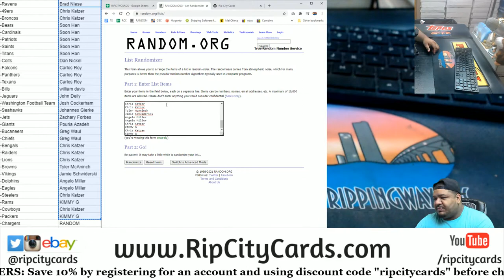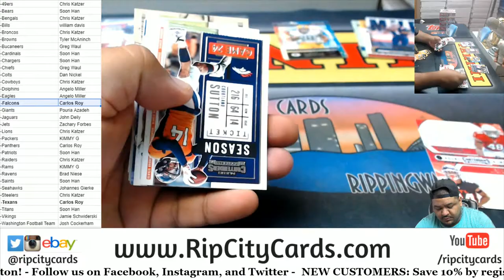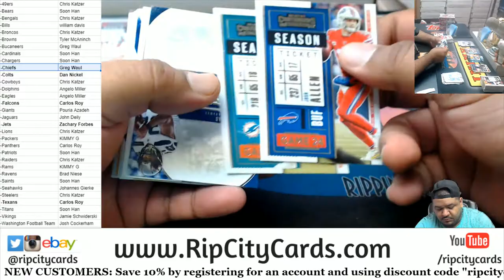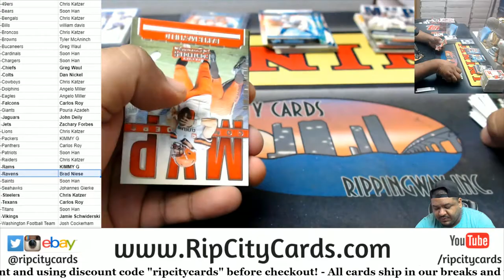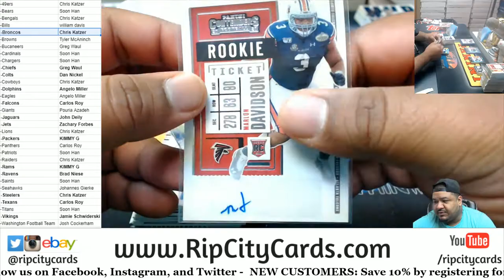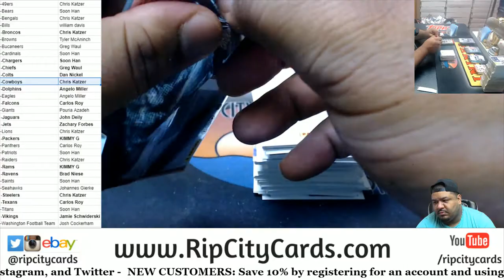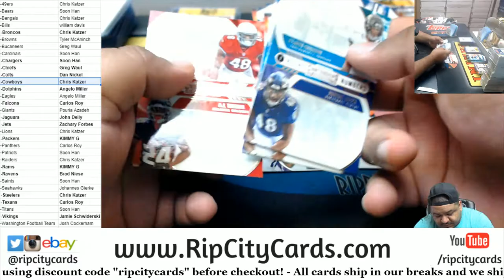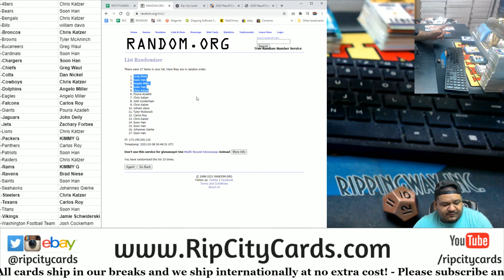2020 Panini Contenders Football 5 Box PYT #1